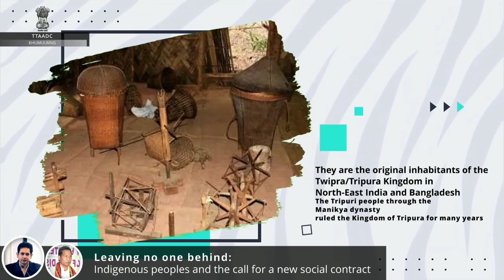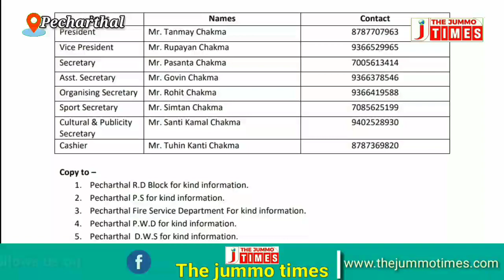Tazimpura Club constituted new Executive Committee